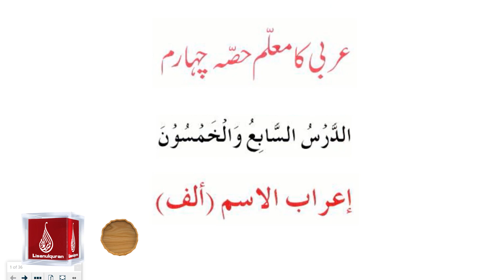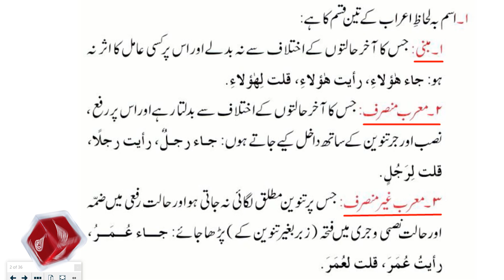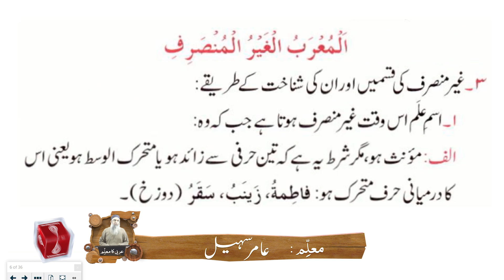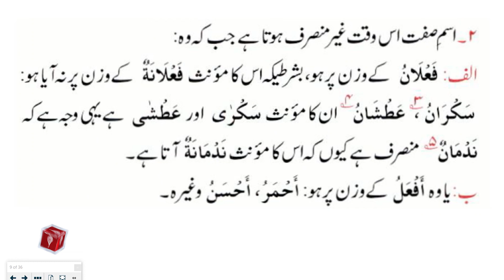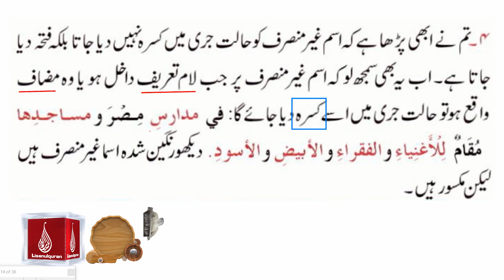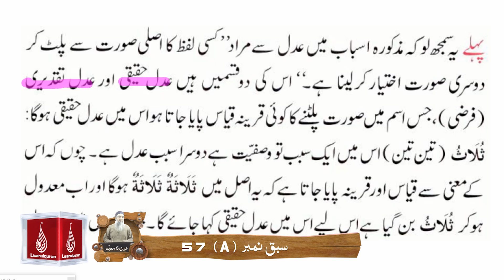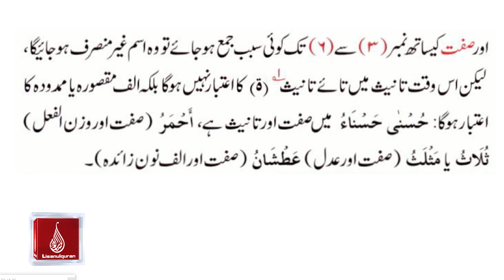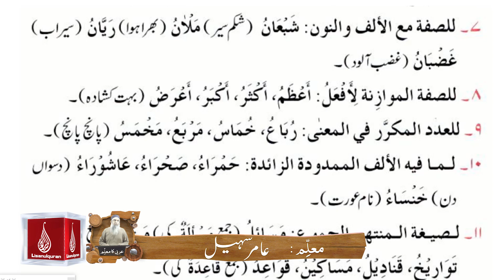Arbi ka muallim Book 4 Lecture no 20 سبق نمبر 57 اعراب الاسم الف